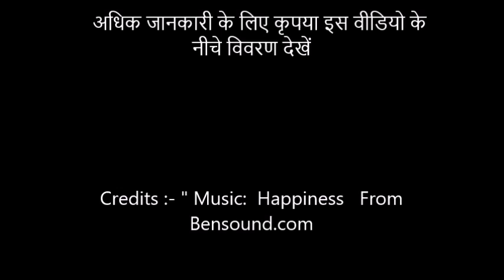Pop up scrapbook ideas/Picture changing card Tutorial | DIY Magic card idea | express feelings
This is a tutorial video on picture changing card for Scrapbook page / DIY magic card/

Express feelings channel presents an awesome step by step tutorial of making a beautiful card wherein we can show photo changing card made.
We can make this for the scrapbook or a simple card by itself.
How to make picture changing card?
Handmade card tutorial you can make utilising lockdown period.
Enjoy making one.

I never said that anything is my idea or invented by me.

I have inspired by many YouTube videos. And everything is made before.

Express your feelings with 'EXPRESS FEELINGS'